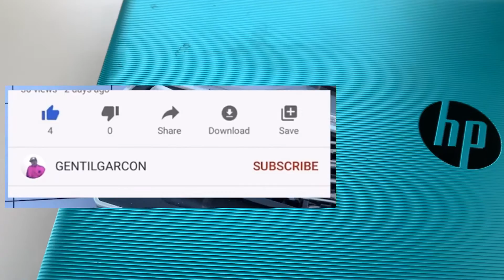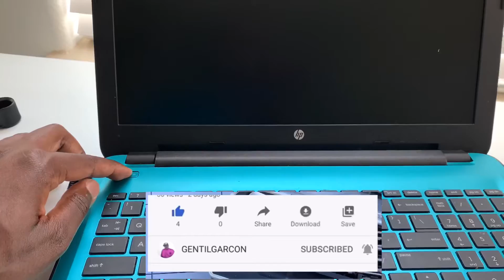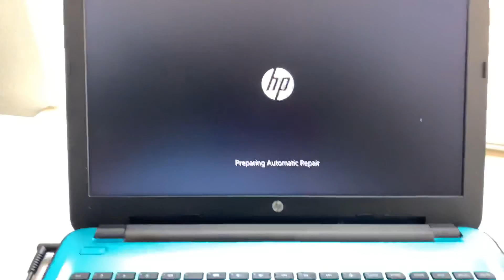How to Replace laptop Screen - LED LCD HP 15 - BA002DS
✅  LED LCD DISPLAY REPLACEMENT Model HP 15 - BA002DS:

The video is showing you a simple way how to replace your laptop display.

This is an educational purpose video only, we are not responsible to any damages you might cause to your Machine or yourself while attempting this repair. Please consult with a certified technician when it comes to repair your machine if you have any doubt.